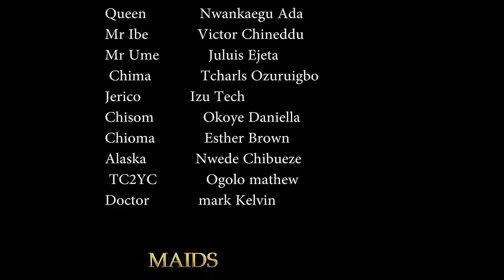Evil Step Mother Tired Her Up At Back House 2Hide Her From D Prince But D Prince Save Her- 2024